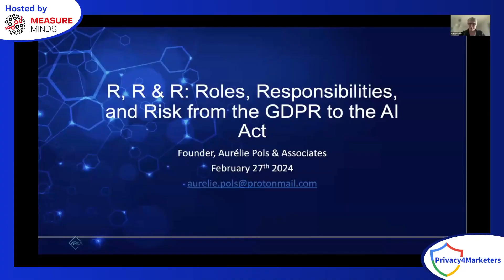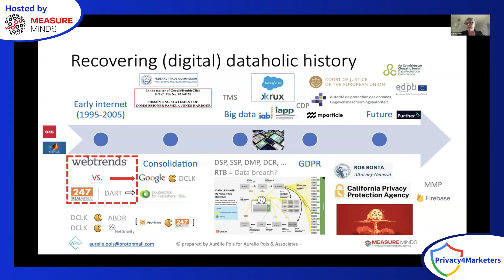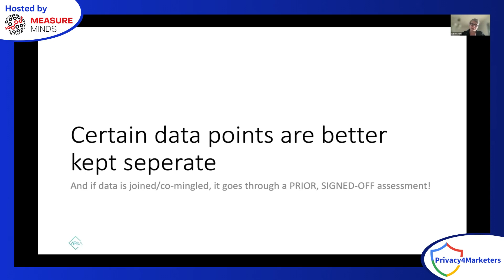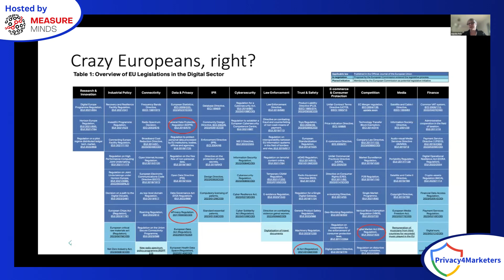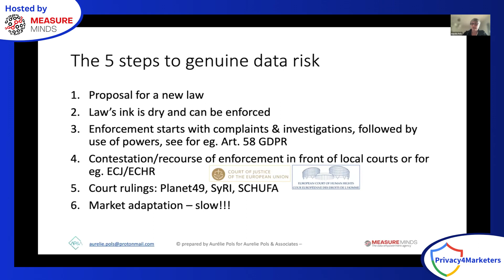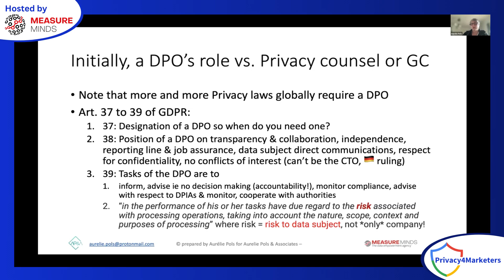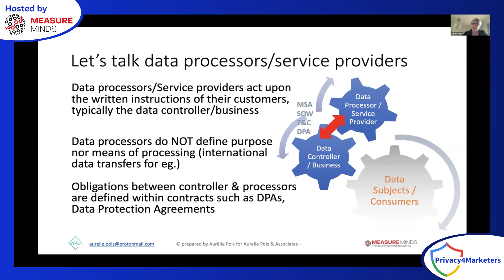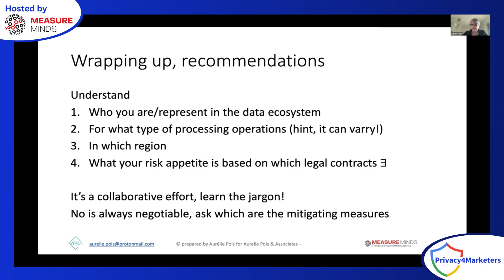R, R & R: roles, responsibilities and risk from the GDPR to the AI Act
At the Privacy4Marketers Conference, Aurélie Pols, a digital analytics expert, explored the crucial roles, responsibilities, and risks in data processing under GDPR and the AI Act.

In this video, you’ll learn:
💡 The evolution and future of privacy laws.
💡 The Brussels effect on global privacy regulations.
💡 The real meaning of risk in data processing.
💡 Key practices for maintaining digital compliance.

Stay informed with the latest in digital advertising and data privacy with us: